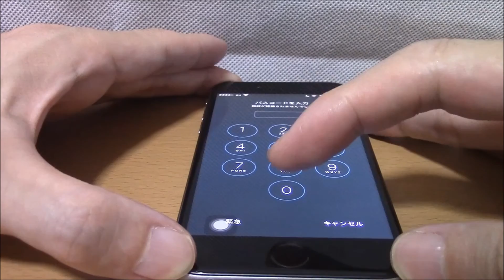iPhone7 カメラのシャッター音がうるさい？5や6とスクリーンショット音で比較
「尿液晶(にょうえきしょう)」問題ともう一つ、iPhone7のネガティブな口コミやレビューで多いのが、「カメラのシャッター音がうるさい」というものです。音を小さくする裏技も存在するようですが・・・。iPhone５やiPhone６とスクリーンショット・キャプチャ音を比較してみた結果の公開動画です。
「iPhone7 尿液晶？ 5や6と比較してみた結果・・・」の動画はこちら。